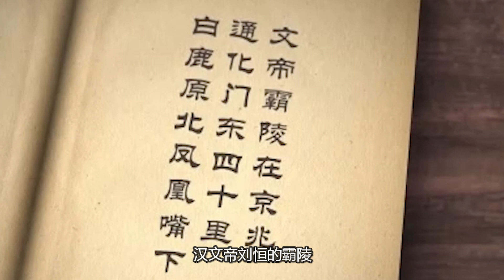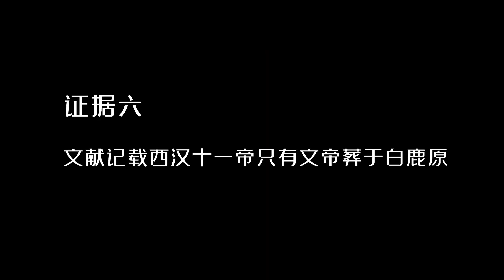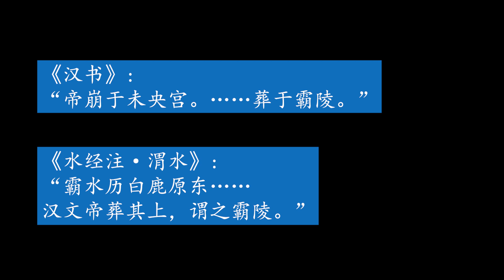白鹿原江村大墓解读（下）：六大证据指向汉文帝霸陵！